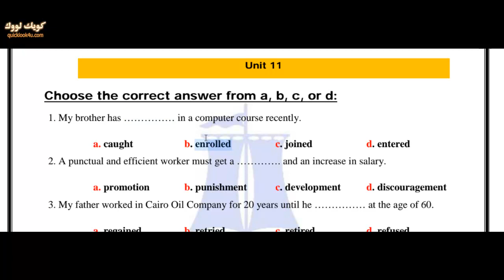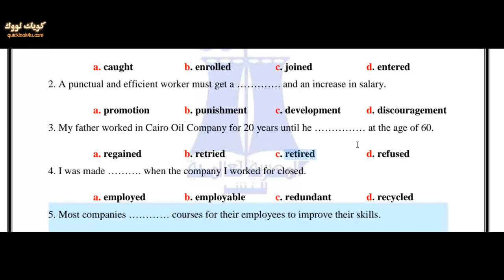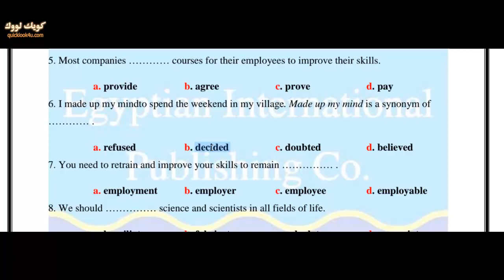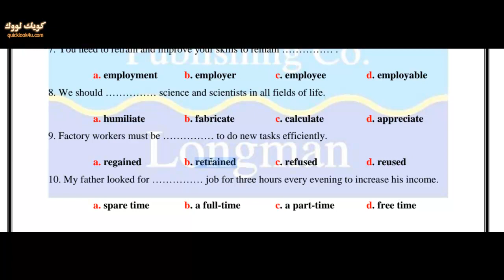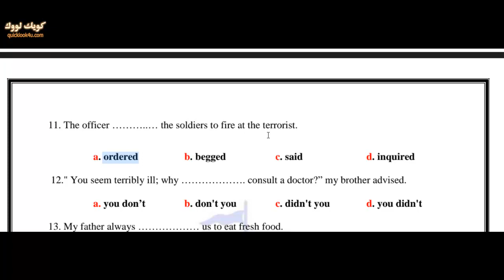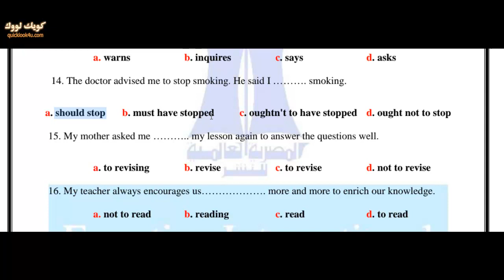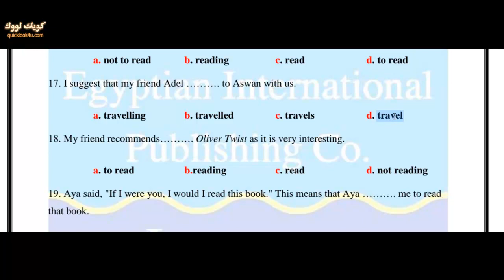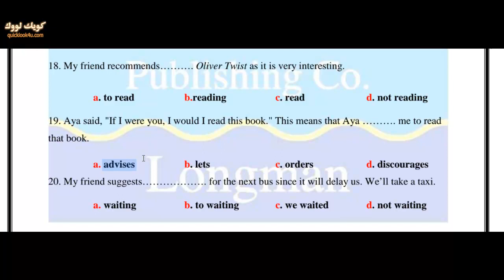نموذج الوزارة الاسترشادى 3ث لمراجعة الوحدة 11 من لونجمان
المراجعة النهائية لمادة اللغة الانجليزية للصف الثالث الثانوي
مراجعة انجلش ثانوية عامة 2021
اسئلة لونجمان تالتة ثانوى